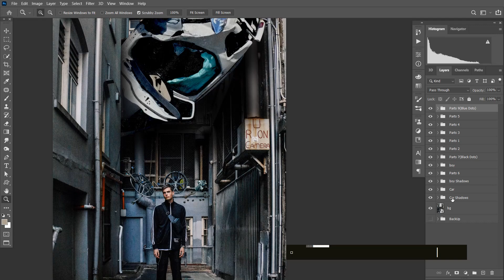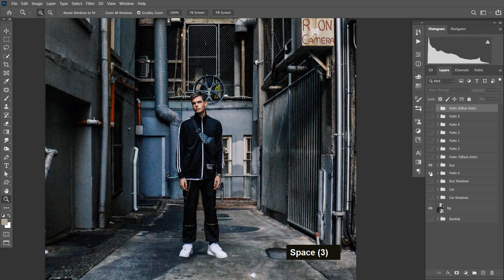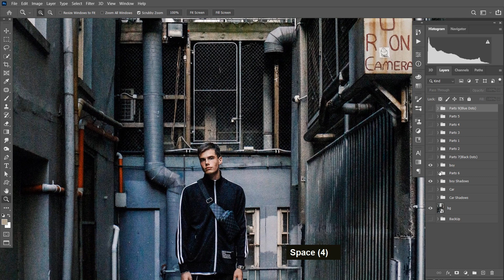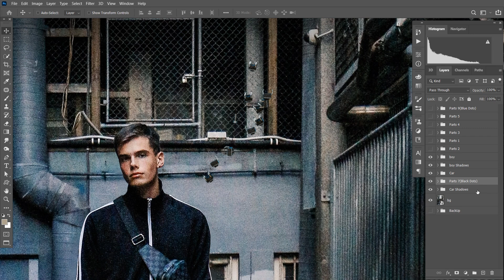Project psychokinesis _ Day 70 _ To look more suitable _ Photoshop Tutorial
Day 70 - To look more suitable

『As I reviewed the groups one by one, I revised them to look more suitable for the original background picture』

Goals :
Only Focus on Perfect Manipulation
Just like it was there before!